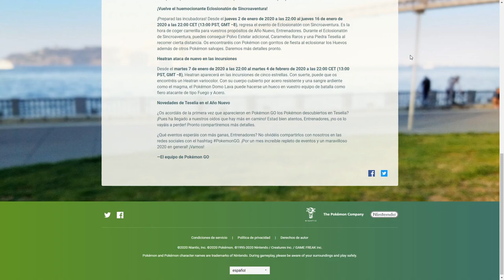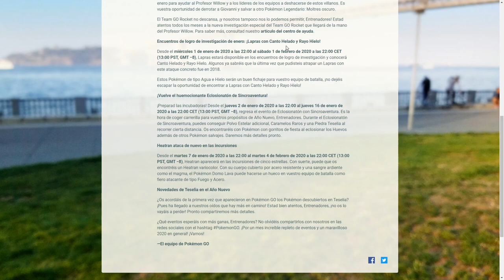RESUMEN RÁPIDO del CD DE ENERO 2020, PIPLUP!! SHINY || POKEMON GO